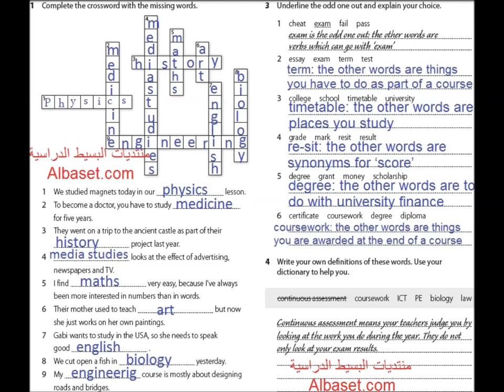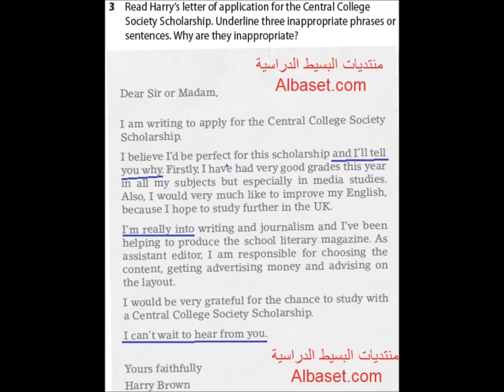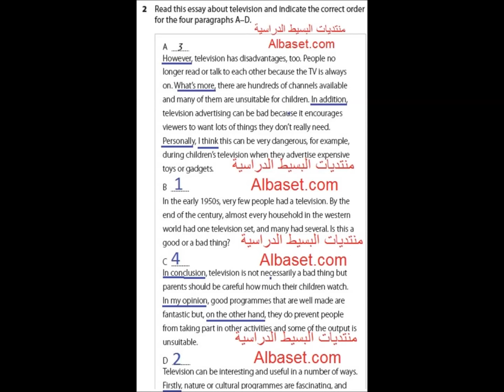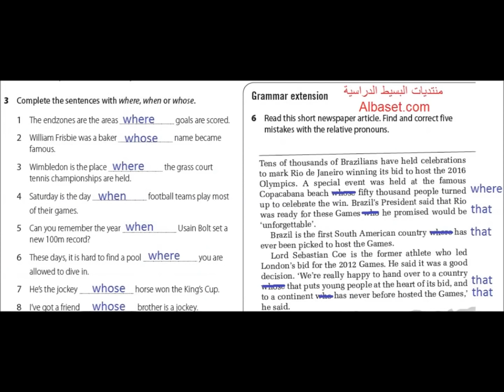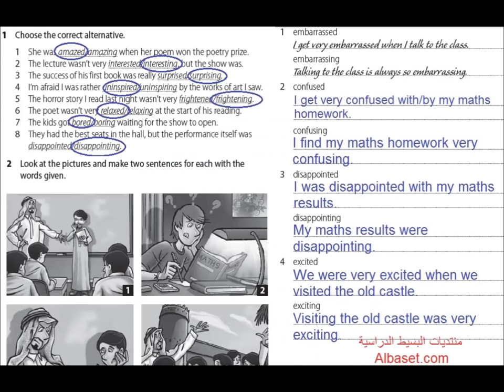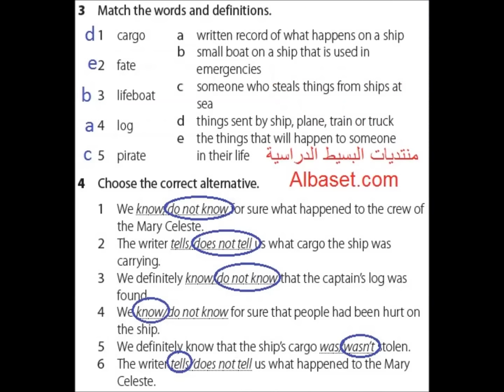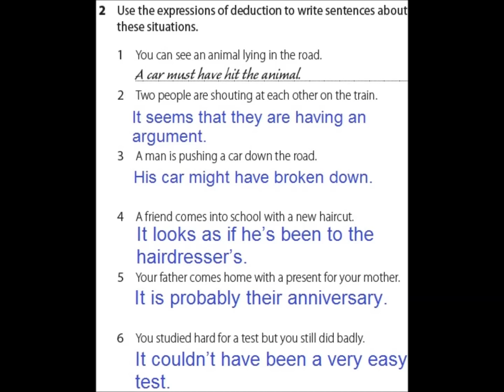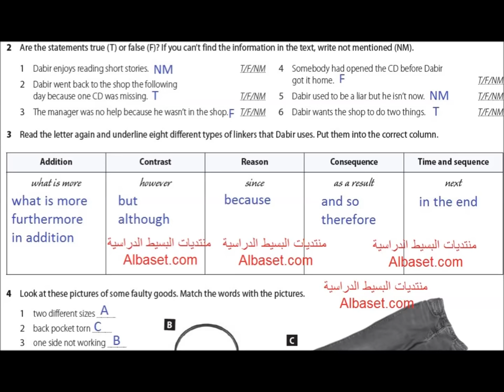حل كتاب الانجليزي المستوى الخامس Flying High 5 التمارين ثالث ثانوي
حل كتاب الانجليزي Flying High 5 كتاب التمارين والنشاط للصف الثالث الثانوي المستوى الخامس Level 5 workbook النظام الفصلي, حل كتاب النشاط الانجليزي المستوى الخامس والذي يشمل:
Unit 1: Learning for life
Unit 2: Appliance of science
Revision: Units 1–2

Unit 3: Game on
Unit 4: Culture, old and new
Revision: Units 3–4

Unit 5: History’s mysteries
Unit 6: Shop until you drop
Revision: Units 5–6